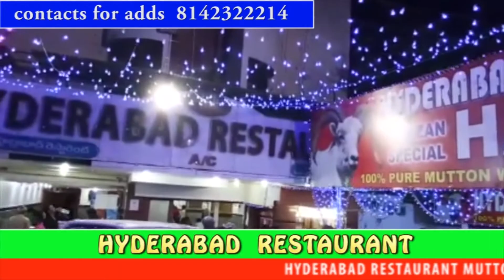IFTAR PARTY BY TS GOVT VENGALRAO NAGAR DIVISION CORPORATOR | Tv11 News | 09-06-18